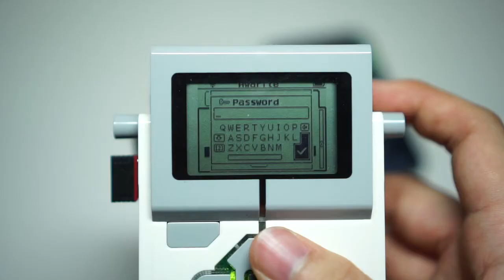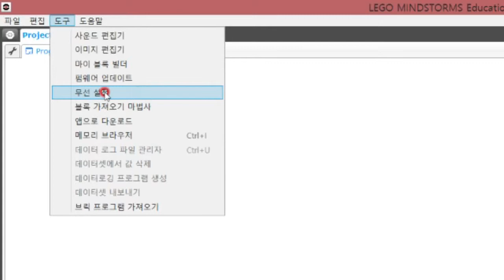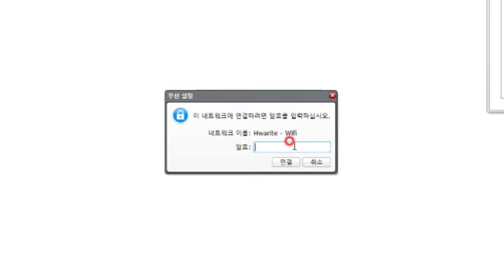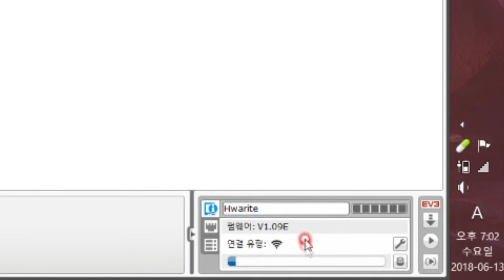[EV3] - EV3 와이파이(WIFI)로 컴퓨터와 연결하기! - 화리트(Hwarite)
EV3 무선 연결 방식 중 하나인 와이파이 연결 방법을 영상으로 준비 하였습니다. 많이 어색한 부분이 있지만 넒은 마음으로 시청해 주시면 감사하겠습니다!

와이파이를 이용하기 위해선 USB형 무선 랜 카드가 필요합니다. EV3 인텔리전트 브릭에서 무선 랜 카드가 없이 와이파이를 키는 것은 가능하지만 브릭 내부의 펌웨어가 오류가 발생하게 됩니다. 그럼으로 와이파이를 키기 전에 인텔리전트 브릭 왼편에 있는 USB 호스트 포트에 무선 랜 카드를 연결하셔서 사용 하셔야 합니다.

와이파이는 네트워크가 연결이 안되어 있어도 사용이 가능합니다.! EV3가 접속한 와이파이와 컴퓨터(노트북)가 접속해있는 와이파이가 일치한다면 연결이 가능합니다.

이번 영상을 통하여 와이파이로 연결을 시도해보시는 것도 좋은 경험이 될 것 입니다.

궁금한 부분이 있으시다면 댓글로 남겨주시거나 아래 이메일로 메일을 주시면 답변을 드리겠습니다.